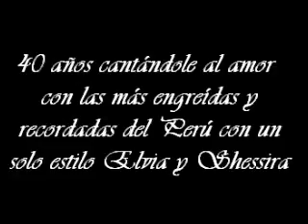En tu boda.hnos Castro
con la voz de  la recordada elvia esta preciosa cancion tambien conocida como las campanas los internacionales hnos castro con lucho shessira  carlos Luigui y Marlon ayer hoy y siempre el mejor grupo mixto familiar del Perú para todo el mundo cantándole al amor boleros valses cumbias toda una institución musical